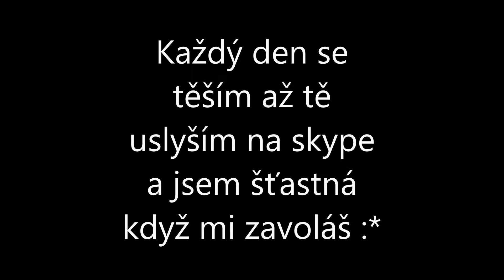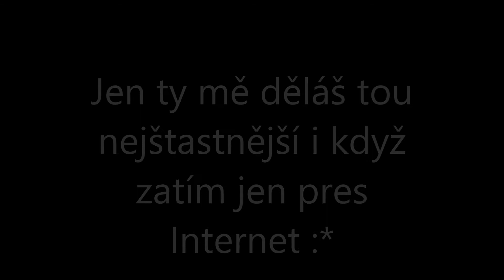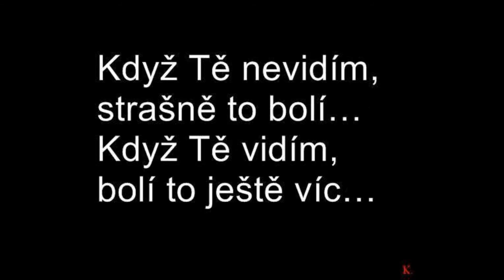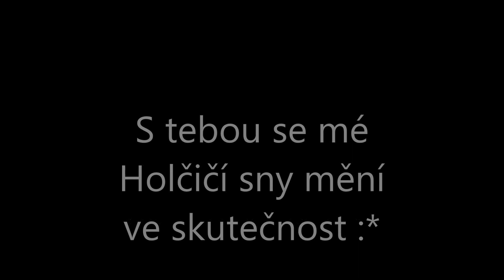Nikolka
Pro tebe